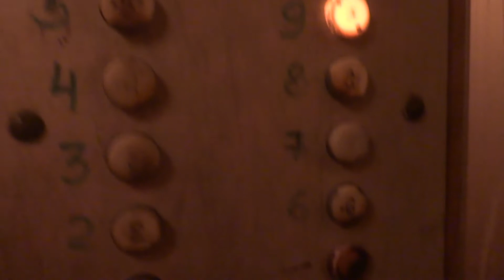Электрический лифт (посёлок Барвихинское), V=1 м-с, г-п 320 кг (2)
посёлок Усово-Тупик 13